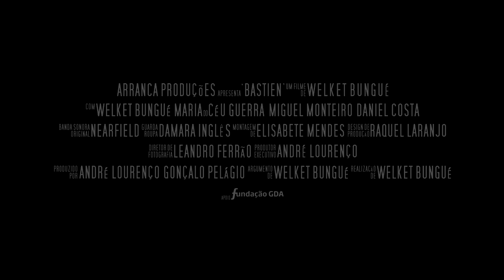BASTIEN - Trailer Comercial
‘BASTIEN’ is the story of a 24 year-old, who grew up in an institution for six years and returned home of their host family. He lives with his younger brother Zezito and his adoptive grandmother, Dona Angustina. Living on the razor's edge, Bastien depends on an ungrateful and degenerate world, dreams crumble and lives that are saved have a sterile neighborhood as background to this story played out between two brothers and barren destination that crosses their paths.

Cast - Maria do Céu Guerra, Welket Bungué, Miguel Monteiro, Silvana Pinto, Maikel Sani, Carlos ‘Mariana’ Monteiro, Daniel Costa, João Costa, Wilis Melvyn

Screenplay and Directed - Welket Bungué
Production – ARRANCA PRODUÇÕES
Director of Photography - Leandro Ferrão
Sound - Júlio Pereira
Audio Post-Production - André Do Áudio
Editor - Elisabete Mendes
Original Soundtrack – Paul Alexx Valente aka NEARFIELD
Art - Raquel Laranjo
Wardrobe - Damara Ingles by A OUTRA FACE DA LUA
Characterization - Vera Caldeira
Executive Producer - Gonçalo Pelágio
Producer – André Lourenço

Supported by FUNDAÇÃO GDA – Direitos dos Artistas and MASSIVEMOV.COM

"BASTIEN é a história de um jovem de 24 anos, que cresceu numa Instituição e há seis anos regressou a casa da sua família de acolhimento. Vive com o irmão mais novo Zezito e sua avó adoptiva, Dona Angustina. Vivendo sobre o fio da navalha, Bastien depende de um mundo ingrato e degenerado, entre sonhos que se desmoronam e vidas que se salvam temos um bairro estéril como pano de fundo desta história vivida entre dois irmãos e um destino infecundo que atravessa os seus caminhos."

Elenco - Maria do Céu Guerra, Welket Bungué, Miguel Monteiro, Silvana Pinto, Maikel Sani, Carlos 'Mariana' Monteiro, Daniel Costa, João Costa, Wilis Melvyn

Argumento e Realização - Welket Bungué
Produção - ARRANCA PRODUÇÕES
Direcção de Fotografia - Leandro Ferrão
Direcção de Som - Júlio Pereira
Pós-Produção Audio - André Do  Áudio
Montagem e Edição - Gonçalo Rabiais e Elisabete Mendes
Banda Sonora Original - Paulo Valente aka NEARFIELD
Direcção de Arte - Raquel Laranjo
Guarda Roupa - Damara Ingles
Caracterização - Vera Caldeira
Direcção de Produção - Gonçalo Pelágio
Produtor - André Lourenço

Projeto apoiado por FUNDAÇÃO GDA – Direitos dos Artistas e MASSIVEMOV.COM

Festivais / Festivals:
Festival Internacional de Cinema de AVANCA 2016 (Pt)
Festival Internacional de Cinema Visões Periféricas 2017 (Br)
Festival Internacional de Cinema de Zanzibar 2017 (Tanzania)
São Tomé Fest Film 2017 (São Tomé)
Shortcutz Lisboa (2017)
Shortcutz Porto (2017)
Shortcutz Faro (2017)
Shortcutz Funchal (2017)
Shortcutz Viseu (2017)
Shortcutz Ovar (2017)
Shortcutz Figueiró dos Vinhos (2017)
Africlap Festival des cinémas d'Afrique de Toulouse 2017 (Fr)
10' Encontro de Cinema Negro Zózimo Bulbul 2017 (Br)
New York & Portuguese Short Film Festival 2017 (USA/Br)
Official Selection Afrika Filmfestival 2018: Yafma Competition (Be)
Official Selection Leiria Film Festival 2018 - Cinemax Section (Pt)

Prémios/Prizes:
Nomeado Melhor Actor em Curta-Metragem de Ficção - PRÉMIOS CINEUPHORIA 2017
Nomeado Melhor Curta-Metragem de Ficção do Ano - Prémios Sophia 2017
Welket Bungué - Melhor Ator em Curta-metragem / Shortcutz Viseu (2017)
Welket Bungué - Melhor Ator em Curta-metragem / Shortcutz Figueiró dos Vinhos (2017)
Prémio Melhor Primeira Obra / Shortcutz Ovar (2018)